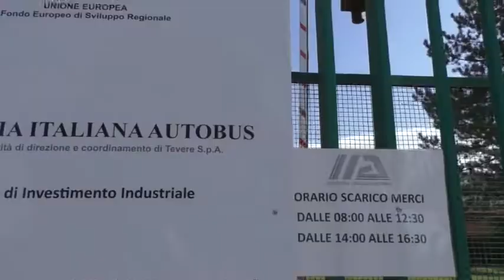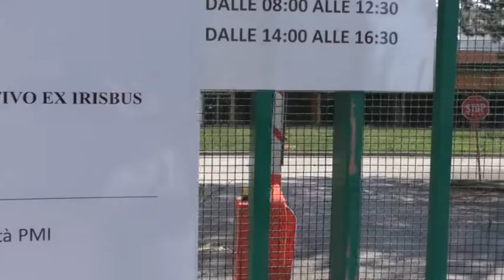IIA, lotta senza sosta: scatta lo sciopero. Rischio fallimento